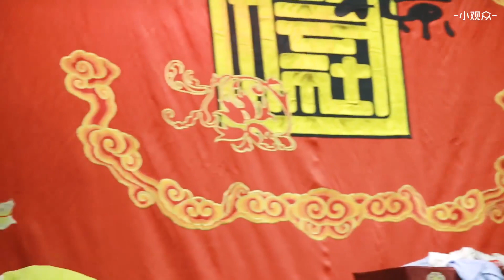「秦霄贤 孙九香」2019.05.23 新街口晚场《窦公训女》